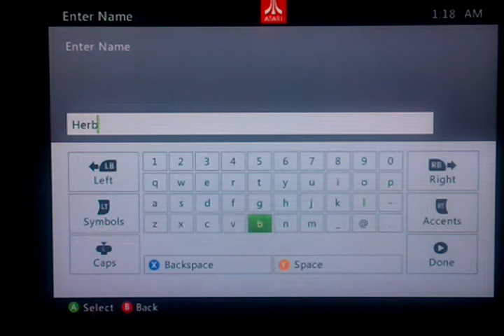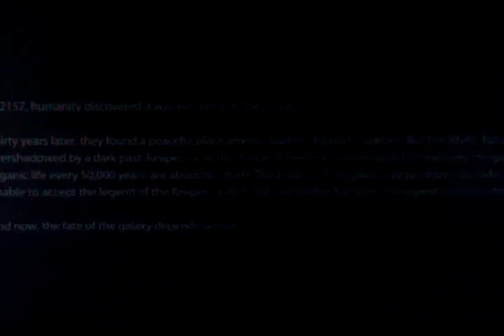Herbert Shepard #1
Um